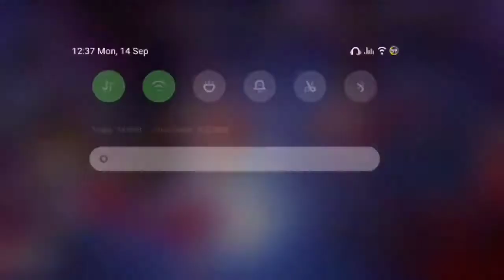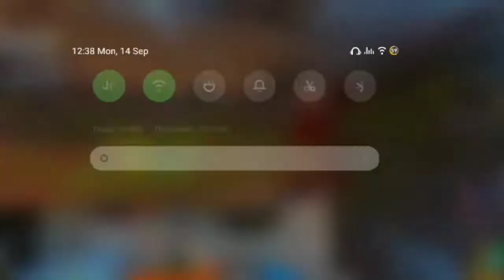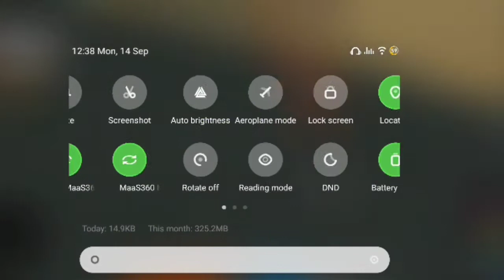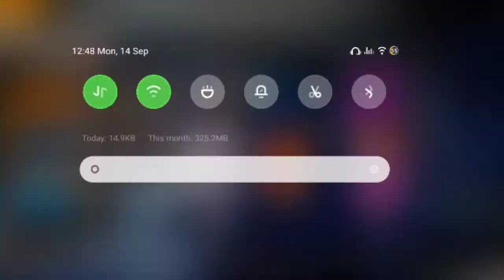way to gold 4